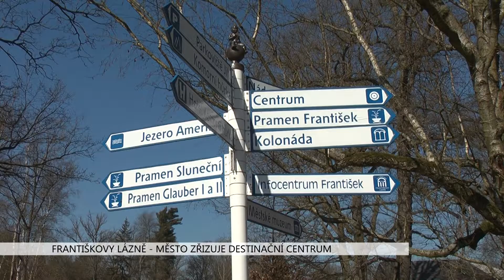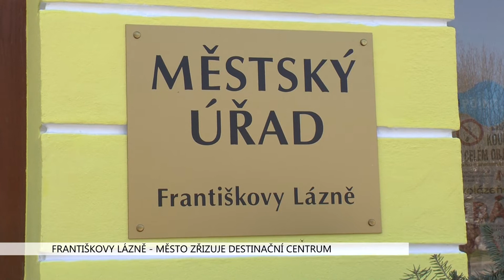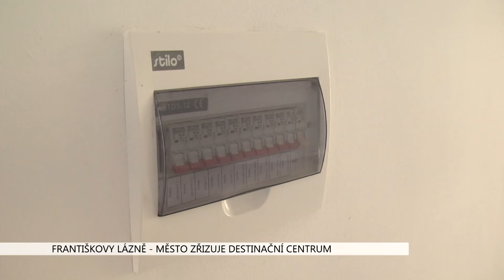Františkovy Lázně: Město zřizuje destinační centrum (TV Západ)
Město postavené na cestovním ruchu bez oficiálního infocentra? I to se může stát. Napravit tento nedostatek se chystají Františkovy Lázně.

Opět zprovoznit Informační centrum a nadto vybudovat destinační agenturu hodlají v našem nejmenším lázeňském městě v  regionu, Františkových Lázních. Malé infocentrum zde působilo na autobusové zastávce v Městských sadech, ale zhruba přede dvěma lety bylo zrušeno.

„My v současné době bychom chtěli vybudovat nástavbu tomuto všemu a mělo by to být destinační a informační centrum, tzn. že bychom měli primárně propagovat destinaci Františkových Lázní, možnosti turistů, a tím nalákat do města turisty. A následně ta informační část by samozřejmě měla působit zde a měla by poskytovat následné informace turistům, které sem nalákáme na destinaci,“ vysvětlil místostarosta Františkových Lázní Jan Kuchař.

Sídlo vzniká v uvolněných prostorách objektu Milano poblíž centra města.

„Dá se říci, že jsme místo volili tak, aby bylo optimální, aby bylo na hlavní průjezdní silnici Františkovými Lázněmi, takže my označíme na začátku města možnost informování zde v prostorách za mnou ,“ ukazuje Kuchař na budovu za sebou.

Pro návštěvníky bude k dispozici možnost zaparkování, aby si mohli v klidu vyřídit potřebné záležitosti. Agentura, jejíž vznik zastupitelé schválili na posledním zasedání, bude mít jednatele a dva zaměstnance.

„V současné době jsme uvolnili z rozpočtu města zhruba 2 miliony korun, které chceme investovat do činnosti této destinační agentury. Myslíme si, že by agentura měla získávat mnohem větší prostředky než tyto dva miliony. Je to víceméně o rozjezdu tohoto destinačního centra a o následných projektech,“ potvrdil místostarosta.

Postupně má částka na provoz agentury klesat. Počítá se i s příjmy od místních podnikatelů, které by si služby centra mohli nakoupit.

„Naším úkolem je nalákat jejich klienty, kteří od nás dostanou informaci o nich. Takže tyto balíčky a tyto záležitosti bychom měli mít zpracovány a měl by je zpracovat tým tohoto destinačního centra a nabídnout je podnikatelům, za které by nějaké poplatky byly,“ nastínil Kuchař.

Ve správní radě destinační agentury proto zasedne kromě zástupce města také zástupce podnikatelů. Toho si ze svého středu vybrali sami místní podnikatelé.

„V současné době doděláváme nějaké stavební úpravy, v průběhu března dovybavujeme nábytkem a tak podobně, zajišťujeme personál a počítáme v půlce dubna, že bychom měli spustit zkušební provoz a oficiální otevření tohoto destinačního centra by mělo být spojeno se zahájením lázeňské sezóny 16. května,“ dodal Kuchař.

Kromě provozovny bude mít centrum své vlastní internetové stránky. Na zahájení lázeňské sezóny město připravuje speciální program pro děti, v té době totiž zrovna bude probíhat Mini EURO malých fotbalistů. Celý program pak bude propojen s akcemi, které budou prezentovat historii města.